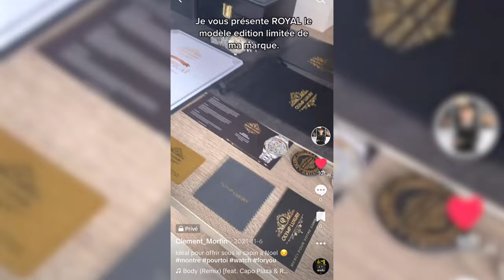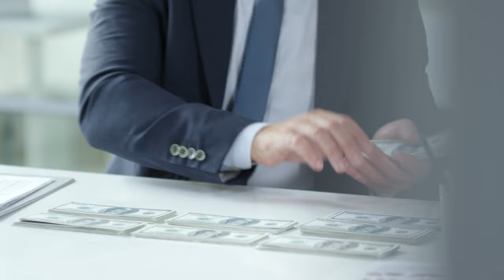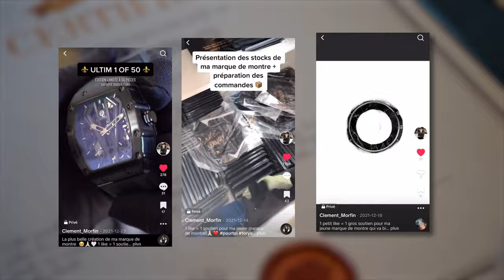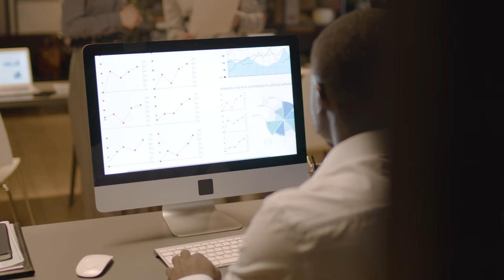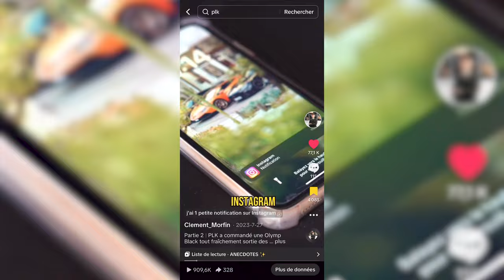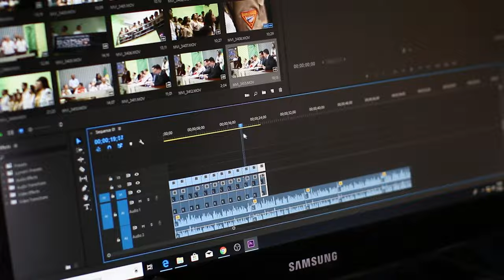JE FÊTE LES 3 ANS DE MA MARQUE DE MONTRES (RÉTROSPECTIVE)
3 ans que j'ai crée ma marque de montres, je te fais aujourd'hui une rétrospective de tout ce qui s'est passé durant ces 3 années.

▬▬▬▬▬▬▬▬▬▬▬ LIENS  ▬▬▬▬▬▬▬▬▬▬▬